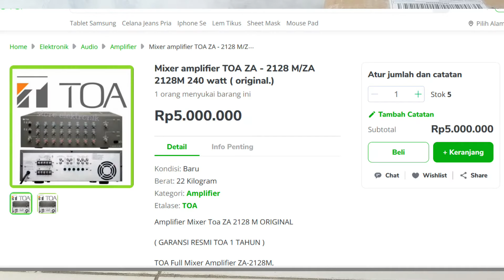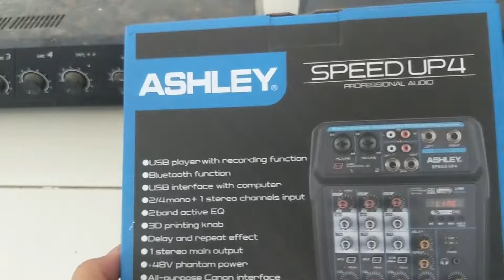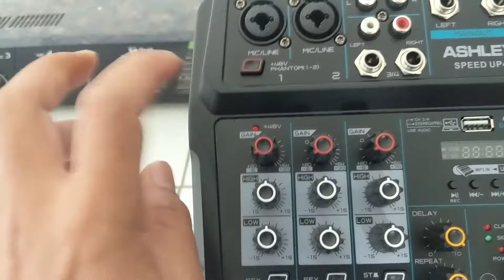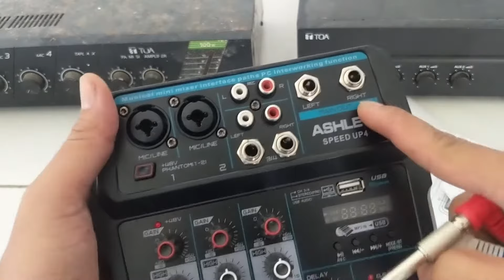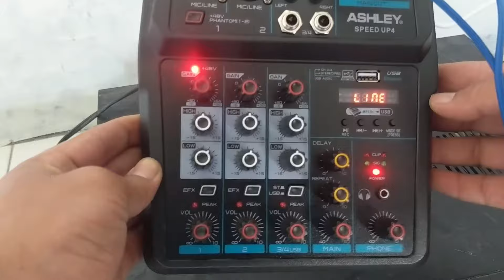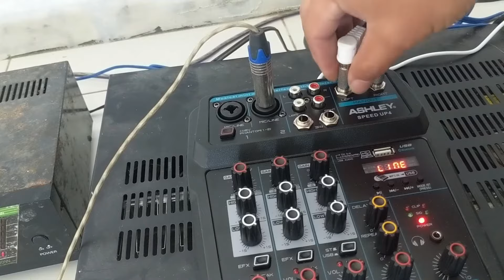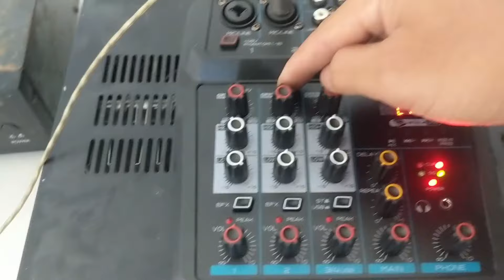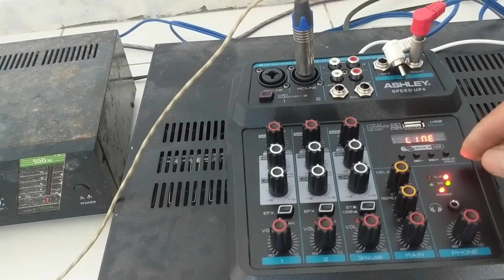Mixer Ashley untuk TOA Masjid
TOA adalah jenis pengeras suara di mushola atau masjid yang sangat populer di Indonesia.

Meskipun akhir-akhir ini sedang hangat masalah regulasi pengaturan penggunaan TOA masjid, tidak ada salahnya kita belajar bagaimana Setting Speaker Dalam dan Luar TOA Masjid yang baik dan benar sehingga suara yang keluar dari pengeras suara ini jelas artikulasinya dan tidak mengganggu warga sekitar.

Mixer Ashley untuk TOA Masjid. Pembagian speakerTOA masjid untuk speaker luar dan speaker dalam.